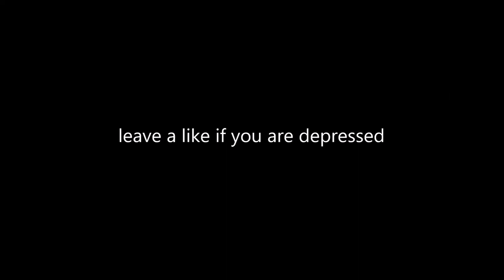Flashback inlägg (Rolig historia)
Ett av många Flashback inlägg.